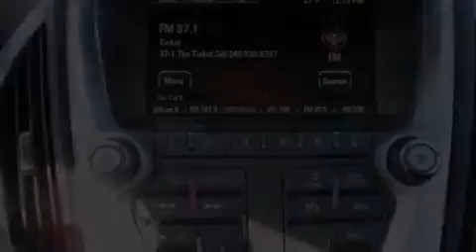2015 GMC Terrain Lake Orion MI 48360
We have been honored to serve the Lake Orion MI area , we promise that your experience at our dealership will exceed your expectations ! Year : 2015 Make : GMC Model : Terrain Engine : Gas/Ethanol V6 3.6L/217 Trans . : Automatic Exterior : Champagne Silver Metallic Miles : 5 Interior : Brownstone Golling Buick GMC 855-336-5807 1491 S Lapeer Rd Lake Orion , MI 48360